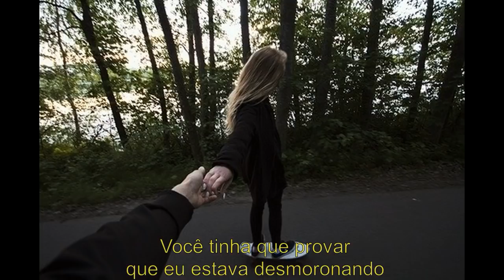scott helman - cry cry cry // legendado